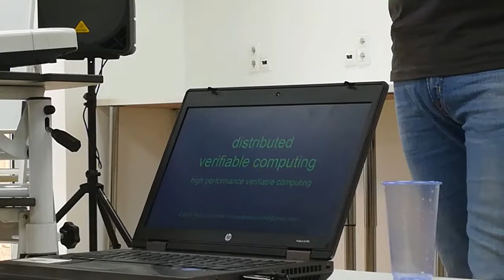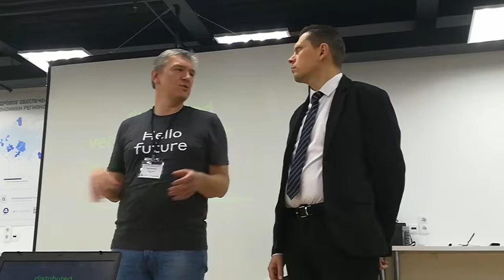Мероприятие DAG vs Blockchain ч.3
Сергей Белец